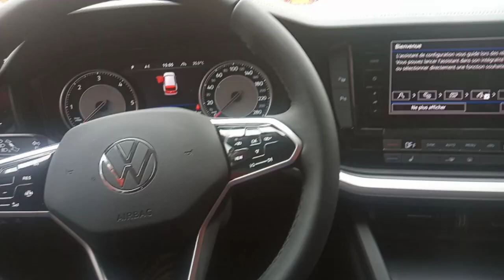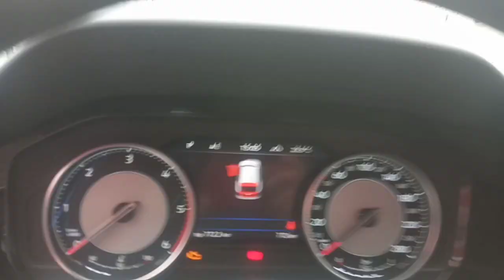اين توجد فيوزات توارݣ 2022